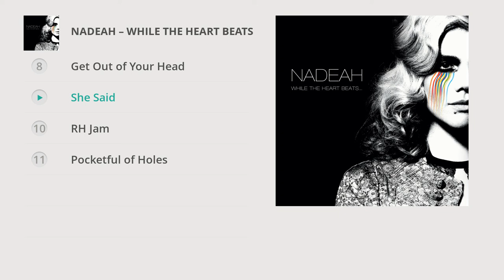Nadeah - While the Heart Beats (Full album)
↓TRACKLIST↓

1. Met a Man (Radio edit) : 00:00
2. One Way Lie : 04:11
3. Ordinary Colours : 07:57
4. Kansas : 12:46
5. Unknow : 16:15
6. Run : 19:41
7. Darling : 24:19
8. Get Out of Your Head : 28:05
9. She Said : 33:26
10. RH Jam : 37:14
11. Pocketful of Holes : 42:23